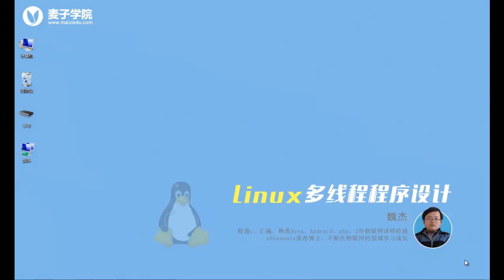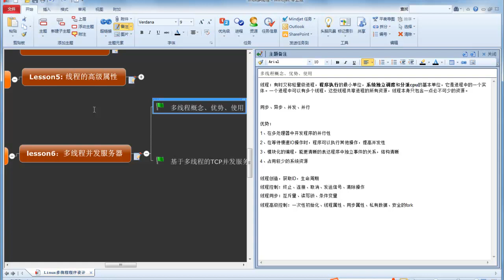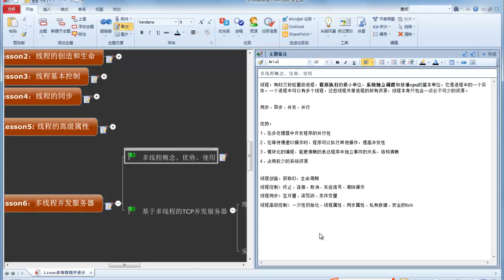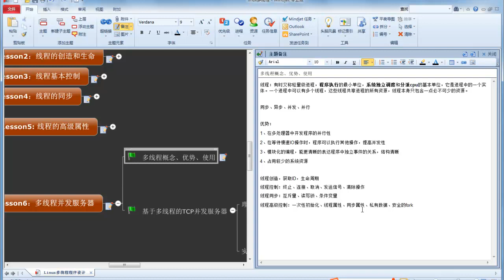Linux多线程编程25 多线程知识点回顾